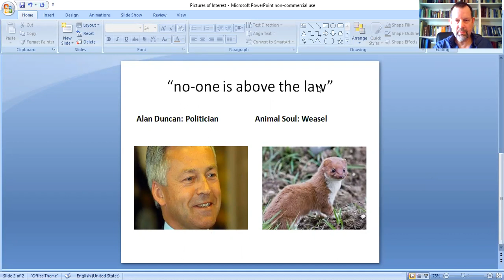Julian Assange vs Alan Duncan: a slight detour in the ongoing discussion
This video began as Julian 3 but ended up detouring into the sideline of about Alan Duncan's interview yesterday (11/04/19) about Julian Assange. I was so digusted with it my thoughts have managed to find their way out through this presentation. Normal play will continue in the next video where i will look at transits to the natal and the arrest chart, of Julian Assange.